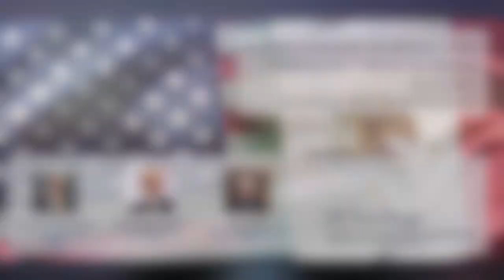La otra pandemia en México y EUA: Sobredosis y abuso de drogas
Oct. 8, 2021: La otra pandemia en México y EUA: Sobredosis y abuso de drogas

Panelists:
- María Elena Medina Mora, Directora de la Facultad de Psicología de la UNAM
- Sergio Aguilar-Gaxiola, Profesor de Medicina, Universidad de California, Davis
- Ruben Baler, Instituto Nacional sobre el Abuso de Drogas

Moderators:
- Rafael Fernandez de Castro, Director of the Center for U.S.-Mexican Studies (USMEX)
- Dr. Sergio Alcocer, Presidente Consejo Mexicano de Asuntos Internacionales (COMEXI)